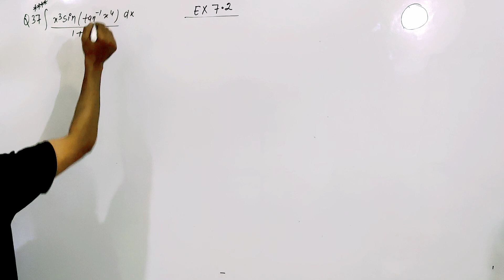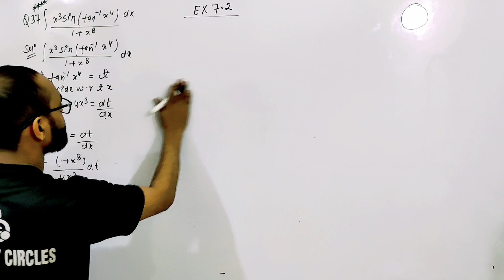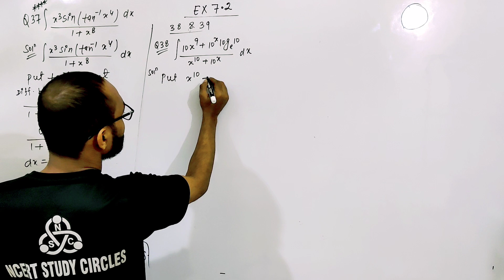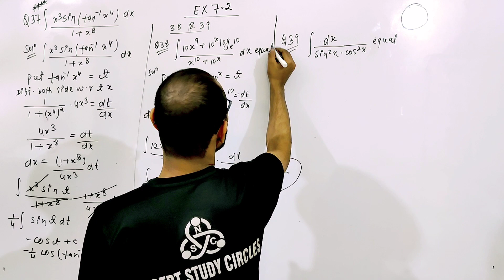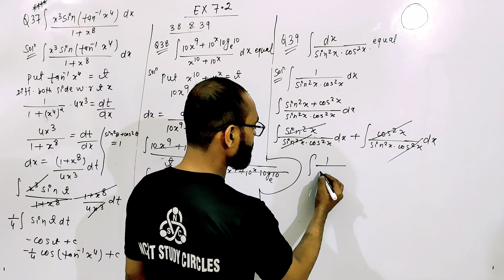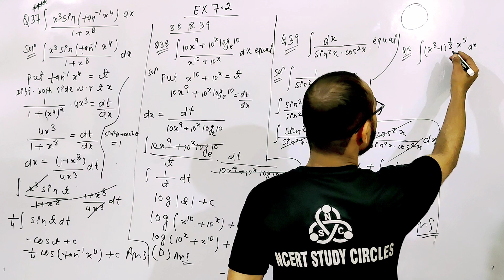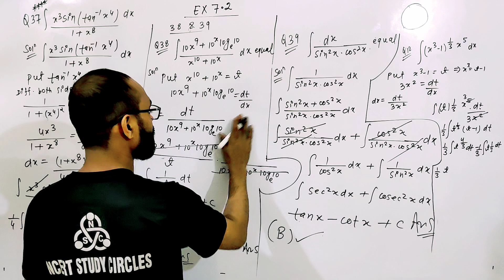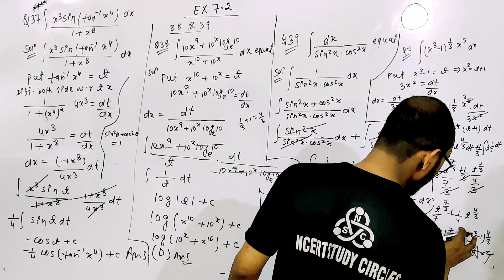class 12 maths chapter 7 integration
calculus
jee 2024
indefinite integration
 indefinite integration one shots
jee advanced
jee mains 2024 preparation
mathematics
implicit differentiation
indefinite integration
iit jee
exercise 7.2 solutions
iit 2024
iit jee 2024
indefinite integration iit jee
integration by substution
linear algebra Matrix
substitution method
jeemains 2024
Integration class 12
antiderivatives
basic integration rules
calculus 1
calculus 2
class 12 math ex 7.2 one shot
definite integral
functions
indefinite integral
integral calculus
integrals
integrals class 12
class 10
Integration of some particular functions
cbseclass videos
calculus 3
definite integral class 12
ex 7.2 questions solutions
indefinite integral class 12
integration by substution method